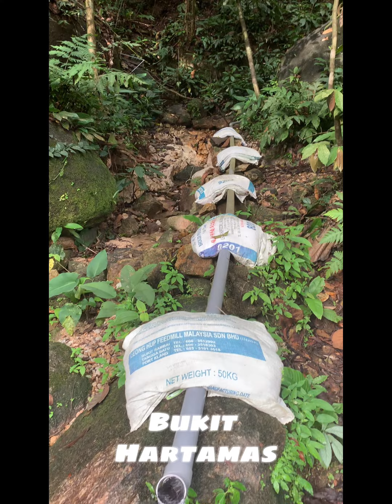Hiking Bukit Kiara Cheras